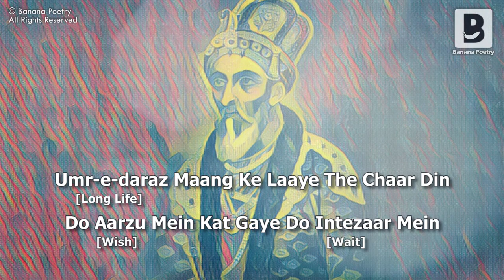Lagta Nahin Hai Dil - Deewan-E-Bahadur Shah Zafar [S01:EP01]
Deewan-E-Bahadur Shah Zafar
Best Ghazals of Bahadur Shah Zafar - Lagta Nahin Hai Dil
Recited By - Mehran Amrohi
S01:EP01

Lagta Nahin Hai Dil Mera Ujde Dayar Mein
Kis Ki Bani Hai Aalam-e-na-paedar Mein

Umr-e-daraz Maang Ke Laaye The Chaar Din
Do Aarzu Mein Kat Gaye Do Intezaar Mein

Keh Do Inn Hasraton Se Kahin Aur Ja Basen
Itni Jagah Kahan Hai Dil-e-dagh-dar Mein

Kaanton Ko Mat Nikal Chaman Se O Baghban
Ye Bhi Gulon Ke Saath Pale Hain Bahaar Mein

Bulbul Ko Baghban Se Na Sayyaad Se Gila
Qismat Mein Qaid Likkhi Thi Fasl-e-bahaar Mein

Kitna Hai Bad-nasib 'Zafar' Dafn Ke Liye
Do Gaz Zamin Bhi Na Mili Ku-e-yar Mein